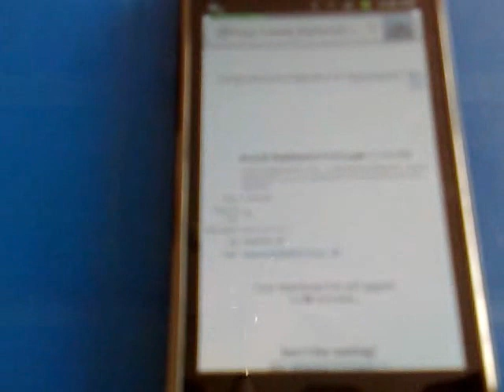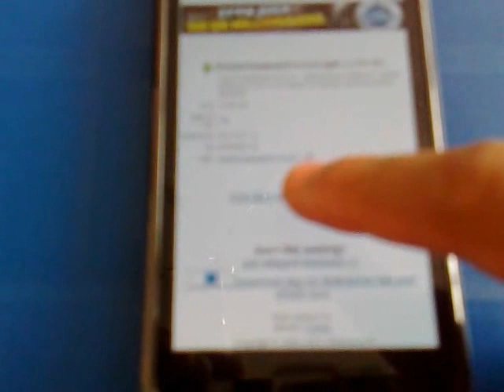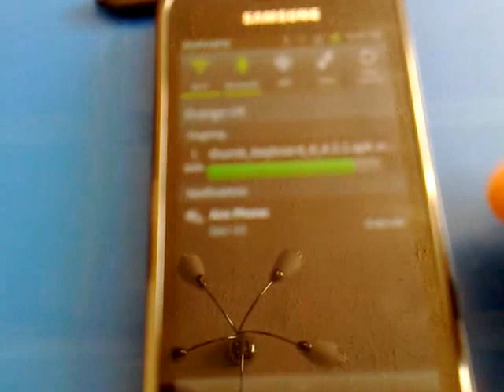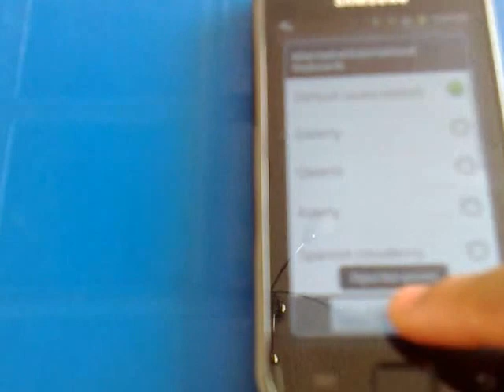How to get Thumb Keyboard 4 apk on Android